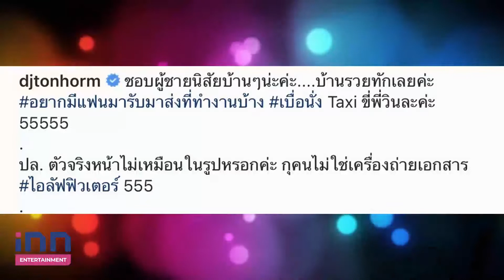น่ารักไปต่อ!”ต้นหอม ศกุนตลา” ฟาดรูปเด็ด ประกาศตามหาแฟน บ้านรวยทักมา